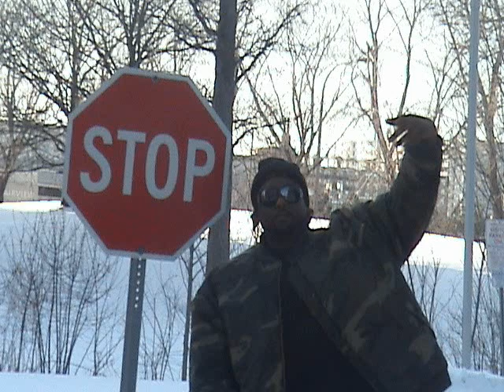Black City - Gossip ft... Droopy, Kurse Dre & Risky G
Black City  Dark Days  Black Piff Vol. 1
hosted by Camoflauge AKA Gangis Khan
mixed by DJ Mercilless